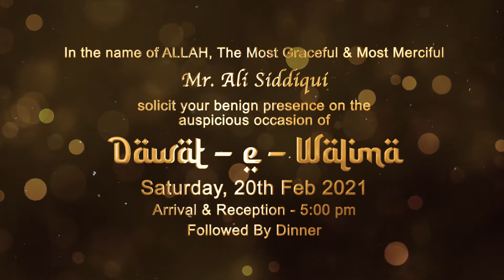Islamic Muslim Wedding Invitation | Ertuğrul Ghazi Invite | Code-W26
best musical wedding invitation e-cards,birthday invitations video,invitations in telugu,bollywood,Tollywood, New,2018,best wedding invitation video maker